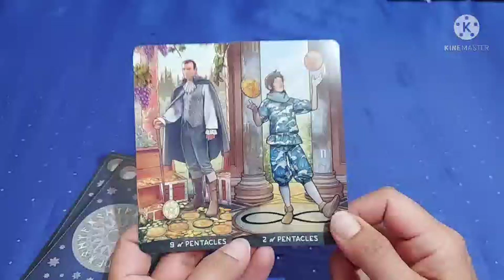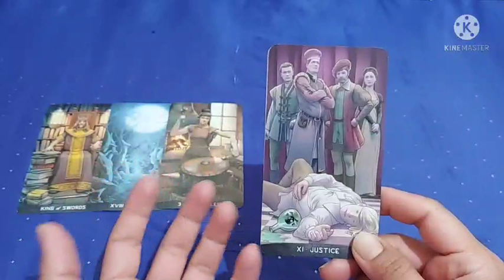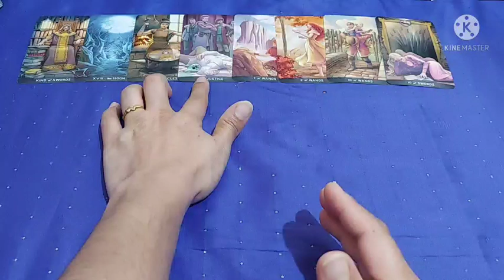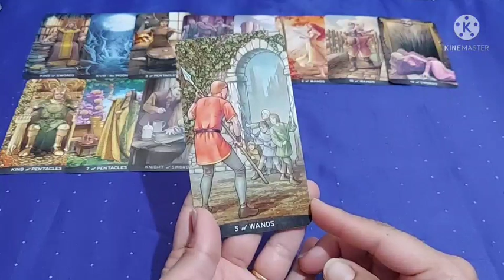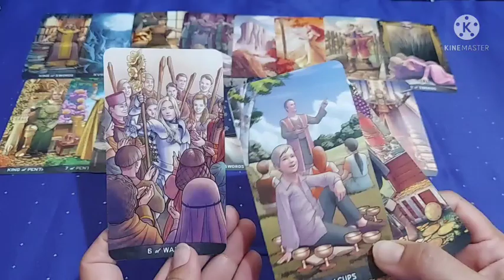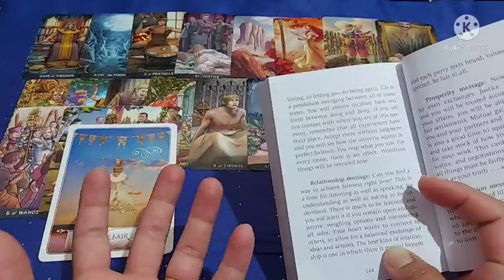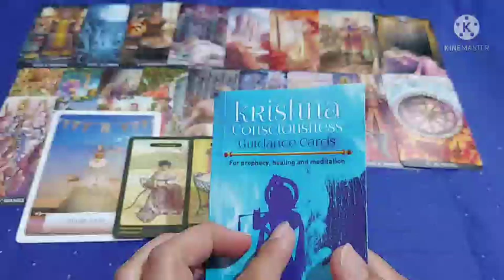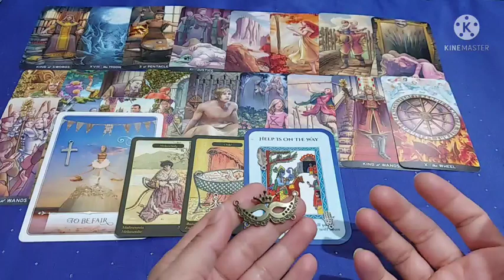30 March A load is Getting off, Investigation taking new turn एक नया मोड़ आ गया है, गोद से उठना होगा